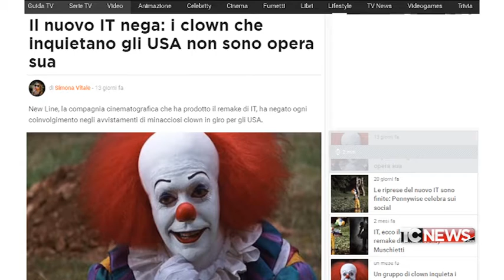Il fatto di Luca Curatti - arrivano i clown - 13.10.2016